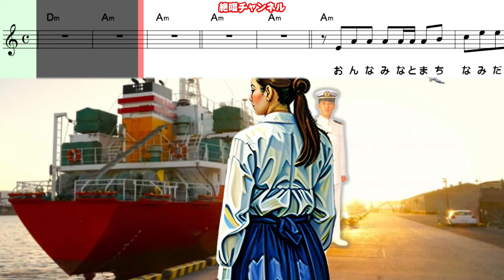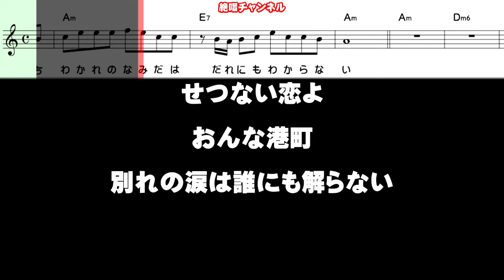八代亜紀 おんな港町♭3 ガイドボーカル準正規版（動く楽譜付き）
１９７７年２月に発売されました  八代亜紀 さん歌う『おんな港町』のガイドボーカル準正規版を作って見ました😊🎶。

ギターによるガイドメロディー版もアップして居ります：